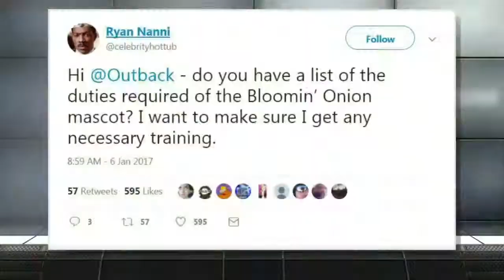T.J. Brunson (South Carolina LB #6) Vs. Michigan 2017